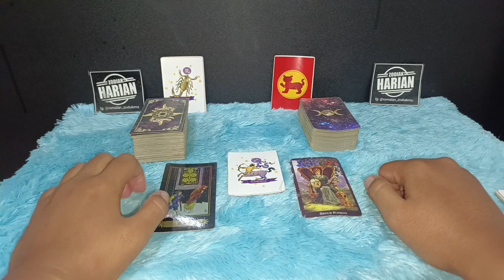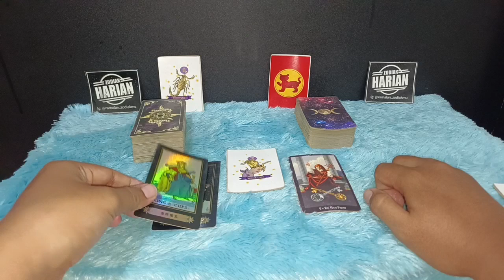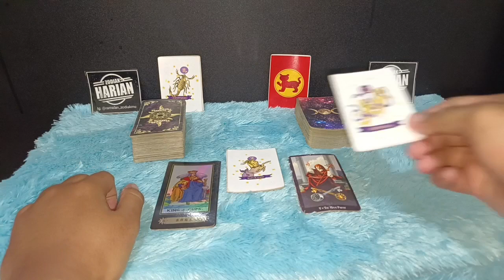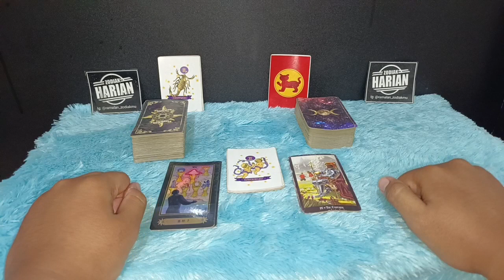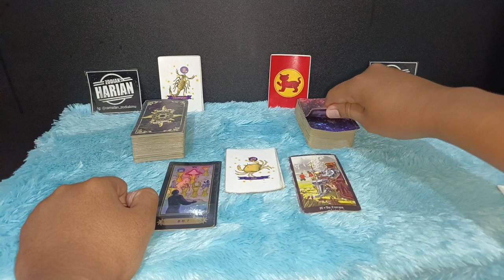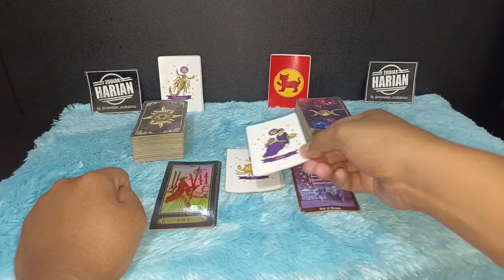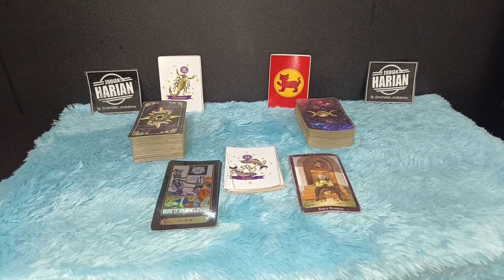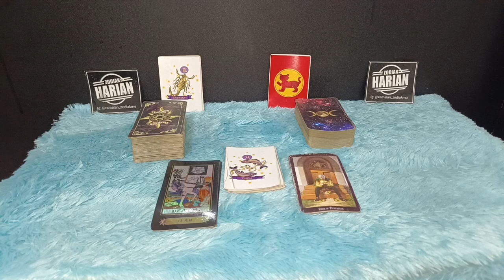ZODIAK YANG BERUNTUNG HARI SENIN 21 NOVEMBER 2022 LENGKAP DAN AKURAT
Ini adalah zodiak yang terprediksi beruntung hari Senin 21 November 2022
6 zodiak ini memang potensinya sangat beruntung sekali pada hari ini

Urutan 12 Zodiak Beserta Tanggal dan Bulan Lahir:

1. Capricorn (22 Desember - 19 Januari)
2. Aquarius (20 Januari - 18 Februari)
3. Pisces (19 Februari - 20 Maret)
4. Aries (21 Maret - 19 April)
5. Taurus (20 April - 20 Mei)
6. Gemini (21 Mei - 20 Juni)
7. Cancer (21 Juni - 22 Juli)
8. Leo (23 Juli - 22 Agustus)
9. Virgo (23 Agustus - 22 September)
10. Libra (23 September - 22 Oktober)
11. Scorpio (23 Oktober - 21 November)
12. Sagittarius (22 November - 21 Desember)

Dapatkan Layanan Zodiak Harian :

1. Konsultasi
2. Astrology Ramalan Zodiak
3. Ramalan Garis Tangan
4. Pendalaman Sifat Dan Karakter
5. Ramalan Shio Bulanan Dan Tahunan